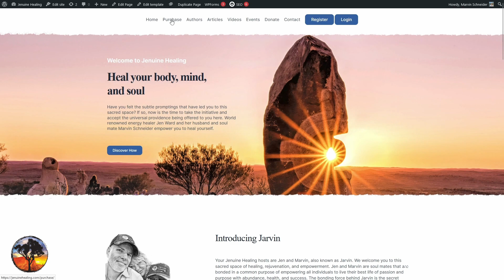Releasing Lifetimes of Abuse | Healing Session with Jen Ward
In this powerful Jenuine Healing private session, world-renowned energy healer, Jen Ward, helps a client release lifetimes of abuse and transform her life patterns. Through deep spiritual guidance, Jen uncovers the root causes of the client's struggles with relationships and offers profound healing techniques to shift towards self-love and acceptance. This session also explores the importance of creative expression, the healing power of animal companionship, and the use of SFT Taps for deep emotional release.

Watch as Jen provides loving support and transformative insights that can help anyone struggling with similar life challenges. If you resonate with this content, consider joining our premium community for access to exclusive healing sessions and spiritual content.